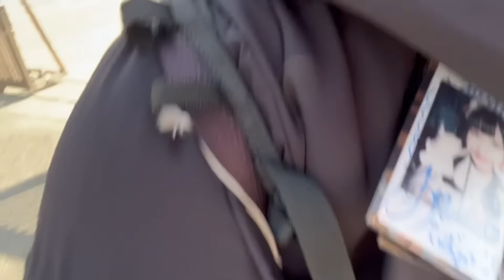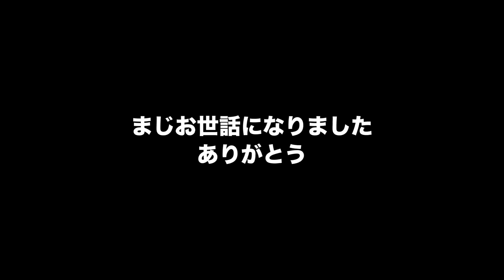[2戦目]ハプニングだらけ！？日本選手権の標準(10"34)を早く切りたい陸上選手の試合に密着！！あの人がもうYouTubeに出演できなくなります...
和也のInstagram

えんどぅーのInstagram(練習動画よく載せます)